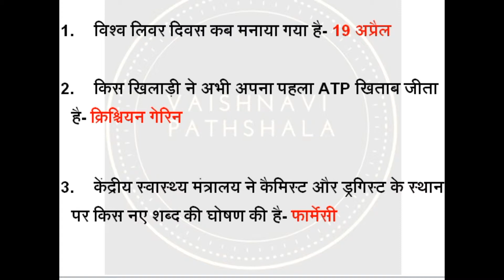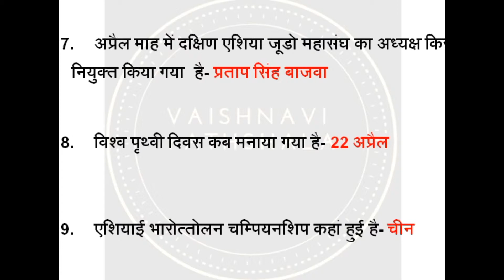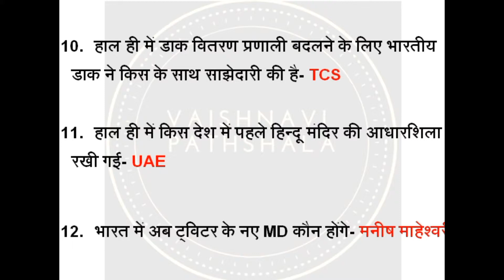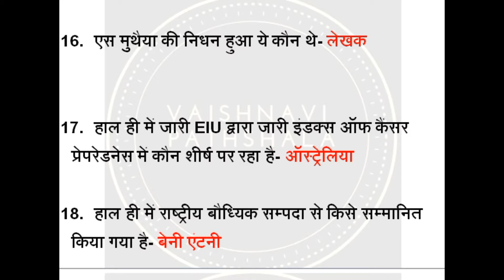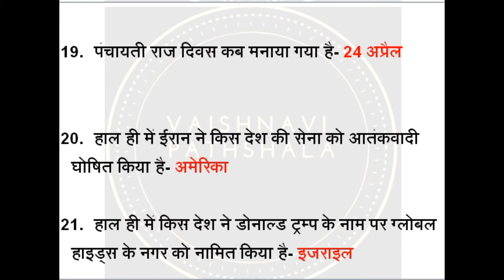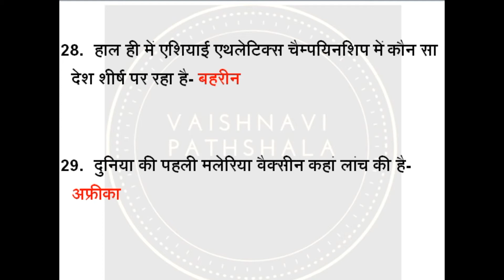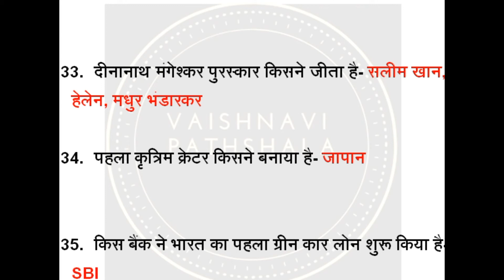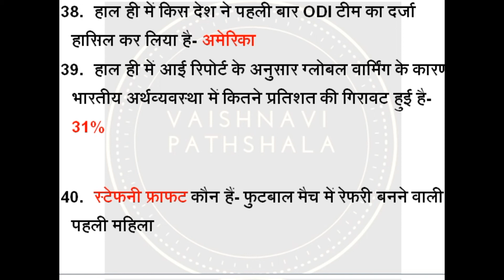April fourth week current affairs ह‍िंंदी में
Visit for our offline classes
VAISHNAVI CLASSES
Address: sunder market, Ishwari ganj chauraha near Maharana pratap engineering college Bithoor road, Kanpur
For join our Whatsapp group send your name and city to this no.: 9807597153(Whatsapp no.)